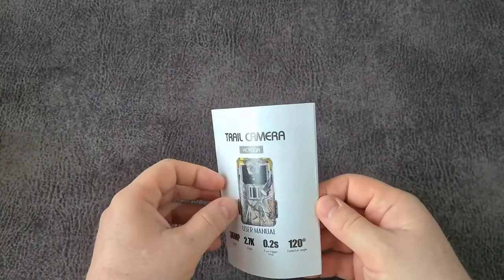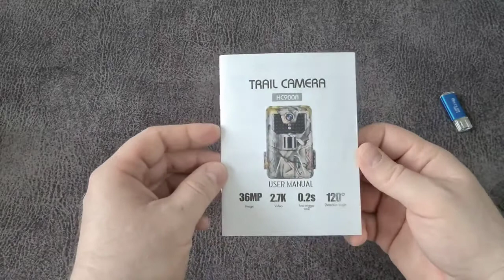Trail Camera 36mp 1080p